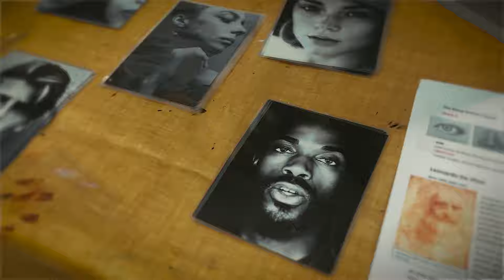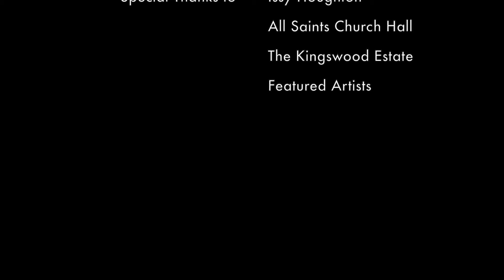Brushstrokes Courses 4th Birthday Video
We're celebrating our 4th birthday with an updated video to give you a sneak peak of all our daytime, evening & online classes, as well as behind the scenes footage.

Since starting Brushstrokes in January 2020, we have overcome a pandemic, studio ceiling collapses, venues closing, investing in online, investing back into in-person, expanding to daytime and hiring the wonderfully talented Issy Houghton. It's been a wild ride and it would not have been possible without all the amazing artists I’ve had the privilege to create with, friends, family and social media supporters. I thank you all from the bottom of my heart.

Filmed & Edited by: Bones Huse.
Directed by: Laura Truesdale.

Special Thanks to: Issy Houghton,
                                 All Saints Church Hall,
                                 The Kingswood Estate,
                                 All featured Brushstrokes' Artists